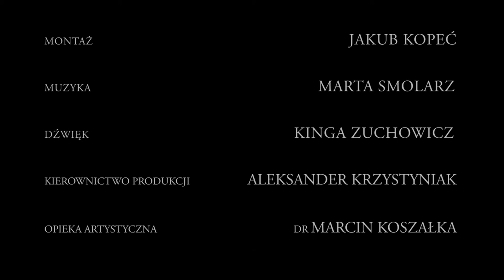The King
The Old Man and... he is still able to tell courageously, about his exceptional place on Earth. In this speeding like an express train world, seemingly outlandish pacifist but in silence he shows what is the most precious in life. And he's doing it in paradise, where he is king of the world, his own world.

Director & Cinematograper: Aleksander Krzystyniak
Cooperation : Przemysław Jurkiewicz
Editor: Jakub Kopeć
Sound Designer: Kinga Zuchowicz
Artistic Guidance: Marcin Koszałka